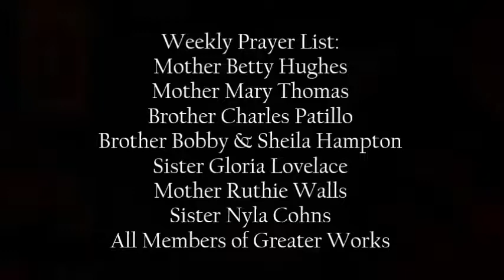Greater Works Church: Pastor Mike Weekly Announcements 6 4 17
Month of June 1st Sunday Announcements w/ Jaden and Jordan Clayton Doing their Work!  Enjoy!